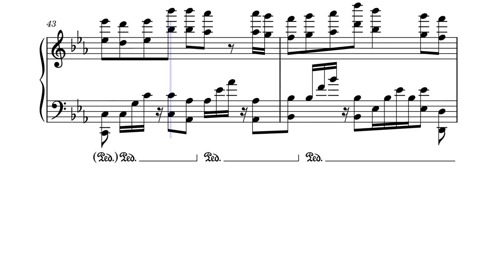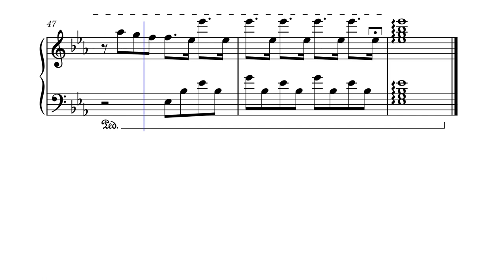爱的魔法 – 金莎 The Magic of Love (爱的魔法) / Jin Sha